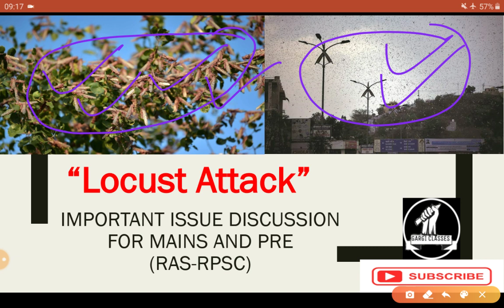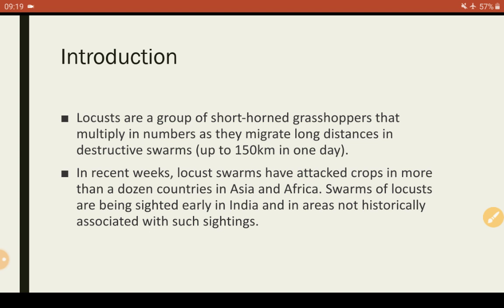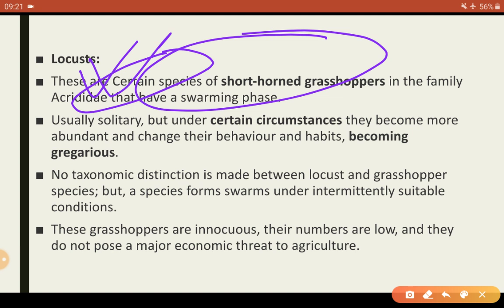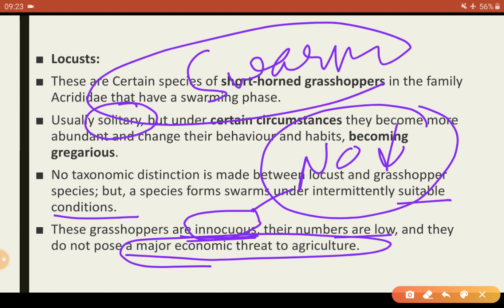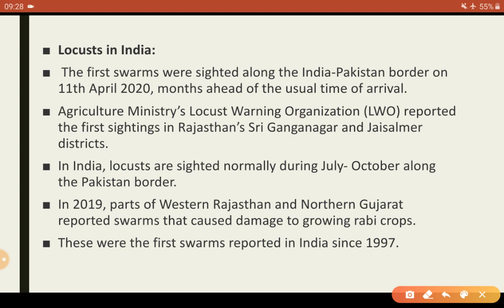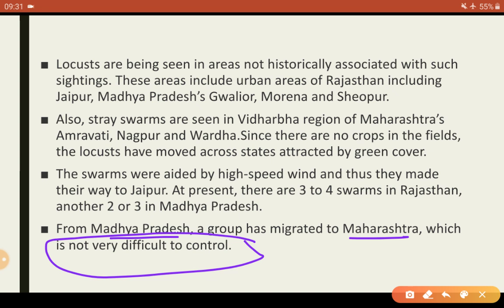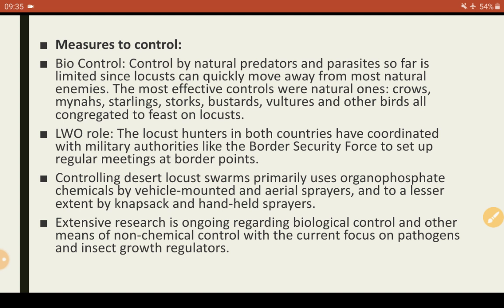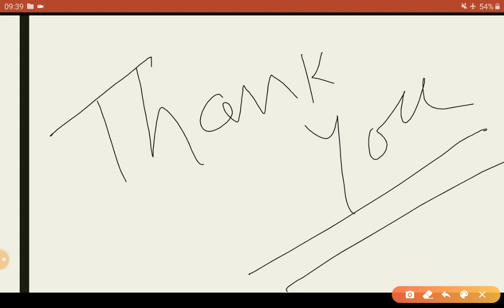Locust Attack.... in One Strock..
Indian Express editorial analysis | Daily current affairs for UPSC CSE/IAS |  Daily current affairs for RPSC RAS by Gargi classes.

In this video "Gargi classes" will cover the important current affairs on a daily basis by referring to the important newspapers, journals, news shows and magazine referred for UPSC CSE or RPSC-RAS preparation including the Hindu, Indian Express, Rajya Sabha TV, Yojana, Kurukshetra etc. This course will help full for prelims as well as mains preparation.